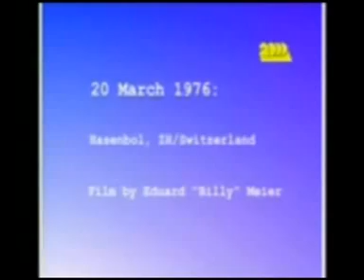From_the_Eduard_B_Meier's_contacts_part_2.mp4